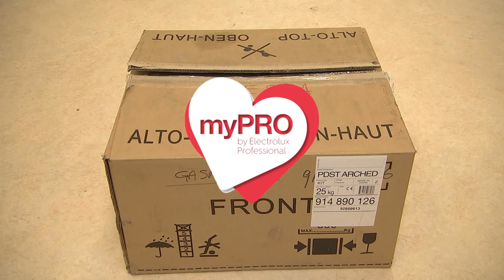myPRO - How to install the washing machine's plinth | Electrolux Professional